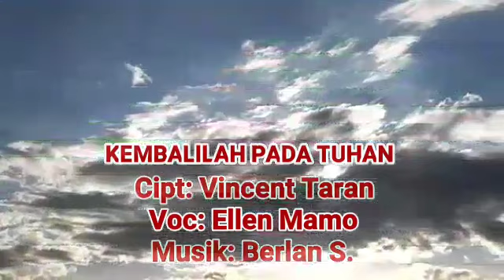Kembalilah Pada Tuhan - Ellen Mamo (Official Music Video) - Lagu Rohani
Kembalilah Pada Tuhan - Ellen Mamo (Official Music Video)

Song : Kembalilah Pada Tuhan
Singer : Ellen Mamo
Ciptaan : Vincent Taran
Video : Jerry BTN
Produser : Vincent Taran